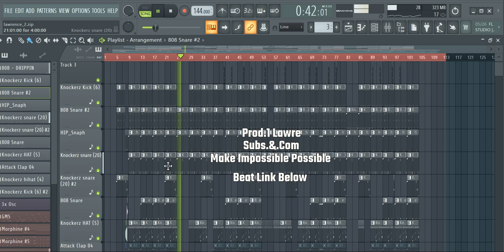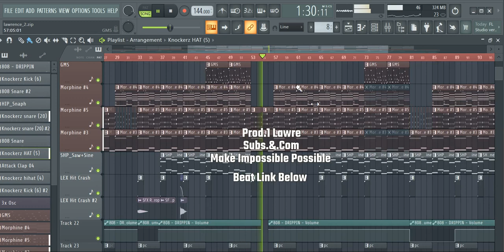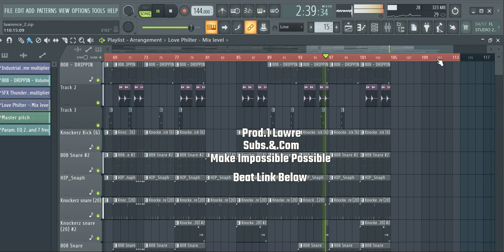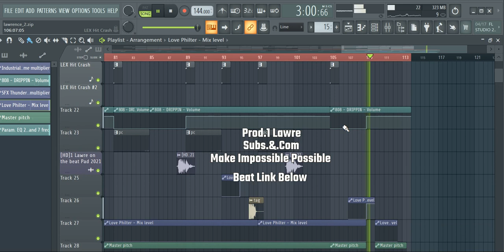SPEAKER KNOCKERZ TYPE BEAT ON FL STUDIO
Buy My  speaker knockers drumkit